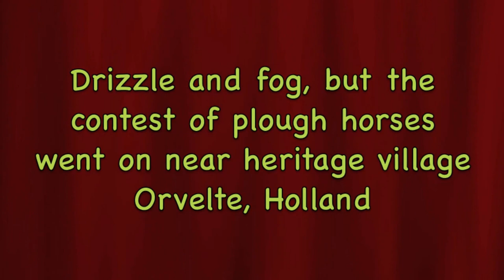19-10-'15 Dag van het Ploegpaard. Day of the Plough Horse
On October 15 2015 the 11th contest of The Day of the Plough Horse took place near heritage village Orvelte, Province Drenthe (Holland).